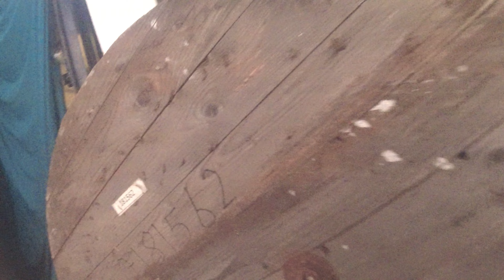OutReach Airsoft Event- Birmingham - CQB Ouch!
Join us on an epic journey as we step out of our comfort zone and into the heart of the action at OutReach Airsoft's invitation-only event. From a three-hour road trip to the battlefield to intense gameplay and camaraderie, this video captures moments of our adrenaline-fueled adventure.

Witness the excitement as we leave behind the familiar forests for new and challenging terrain, surrounded by a select group of skilled players handpicked for their passion and dedication to the sport.

Only a short game glimpse of the possibilities here .

Gear Used in This Video:

Side Arm #1: CYMA M052 40mm Pistol Grenade Launcher with AceTech Beehives